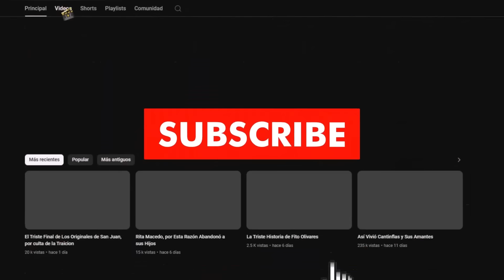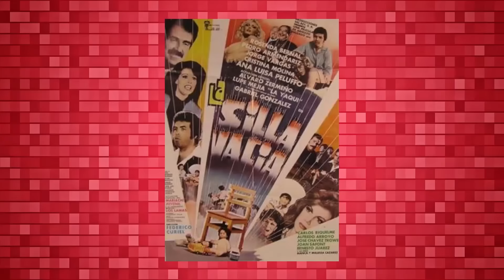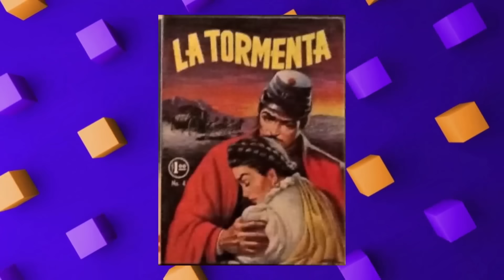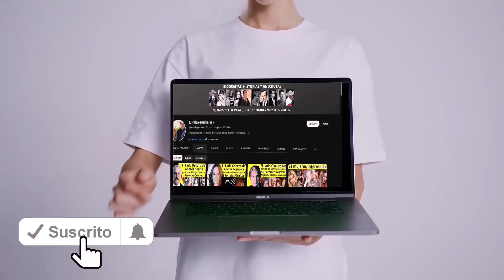Por Esta razón Jorge Vargas mató al Piruli